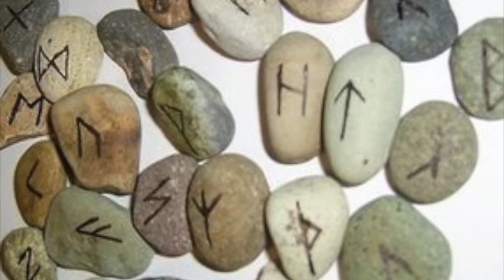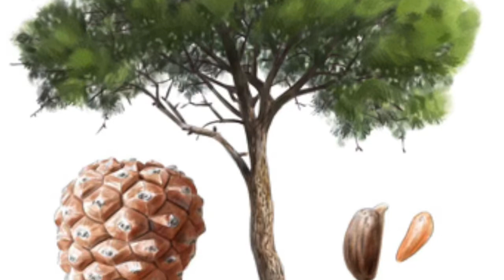UNA DE PAJAROS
Este vídeo versa sobre UNA DE PAJAROS